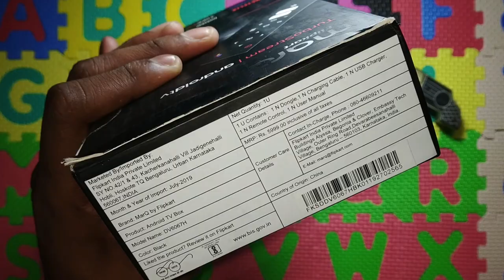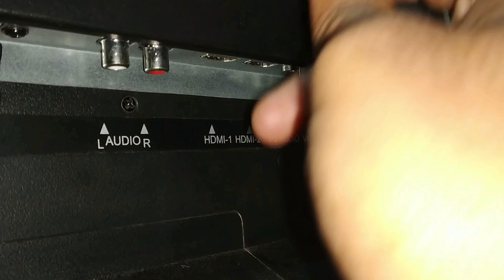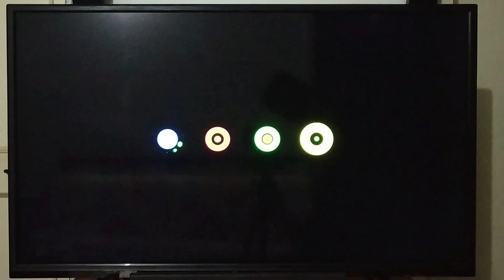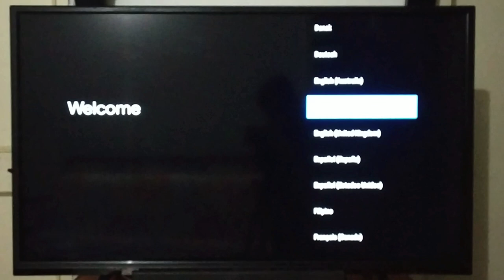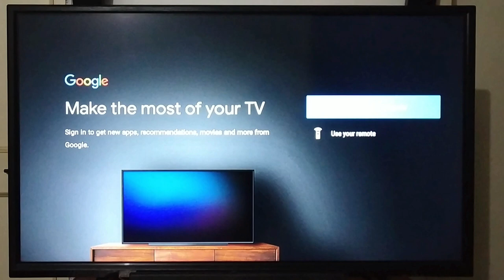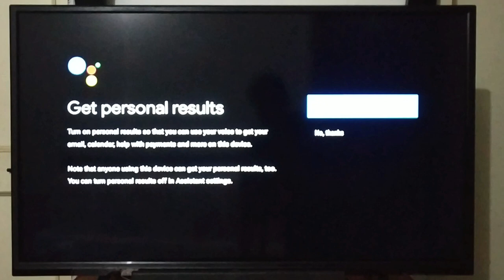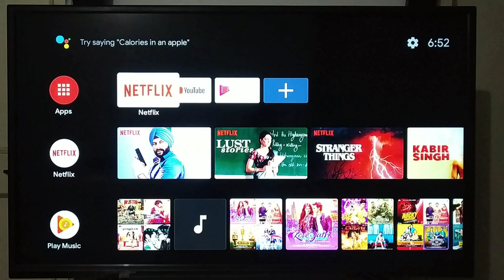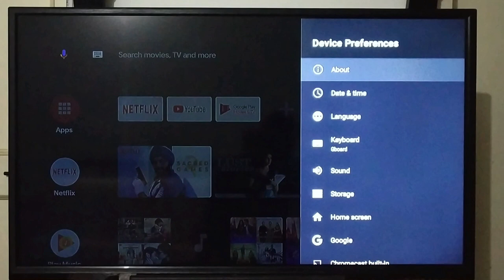🔥🔥🔥MARQ TURBOSTREAM BY FLIPKART🔥🔥🔥 | MEDIA STREAMING DEVICE | ANDROID TV | UNBOXING | SETUP PROCESS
Is video mein maine aapse MARQ TURBOSTREAM media streaming device yea android tv ka unboxing and setup process share kiya hay. Mujhe lagta hay aap logo ko yea video pasand ayega.